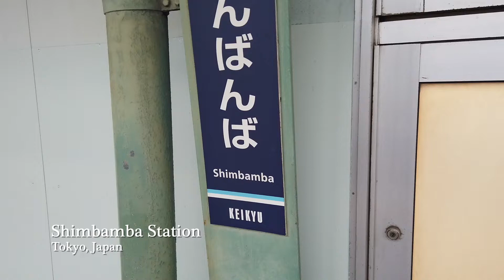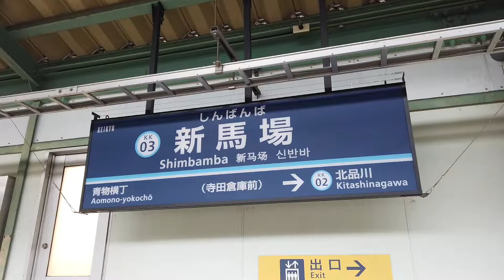Tokyo, Japan - Shimbamba Station (2019)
Shimbamba Station (新馬場駅 Shinbanba-eki) is a railway station in Shinagawa, Tokyo, Japan, operated by the private railway operator Keikyu Corporation. It has the station number "KK03".

Shimbamba Station is an elevated station with two side platforms serving two tracks. Although the station is long enough to handle 12-car trains, only 4 and 6-car local trains stop at this station.

The station opened as an elevated station on October 15, 1976, and replaced the earlier "Kita-Baba and Minami-Baba Station".